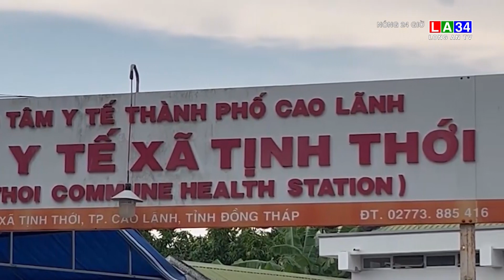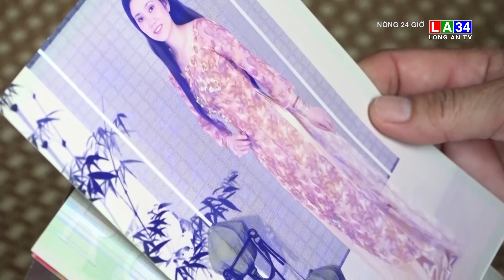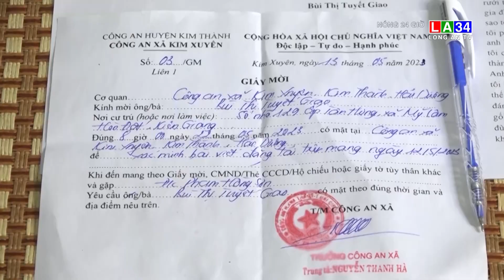Nóng 24 giờ 18/5/2023 I Long An TV